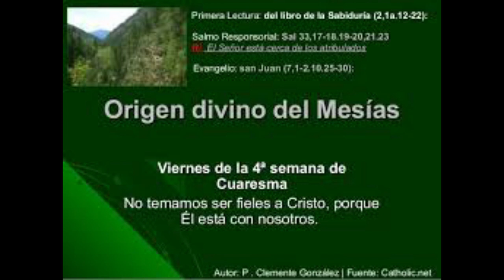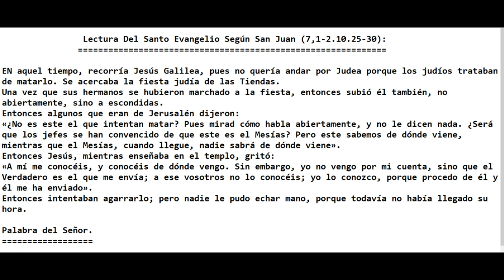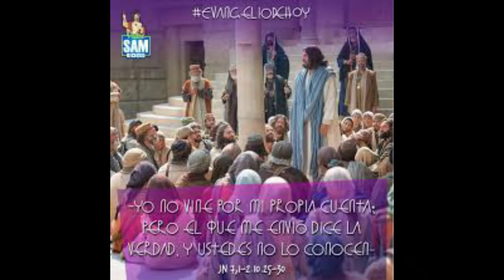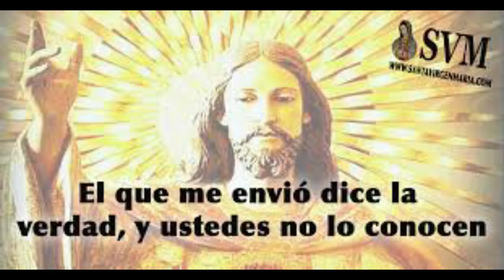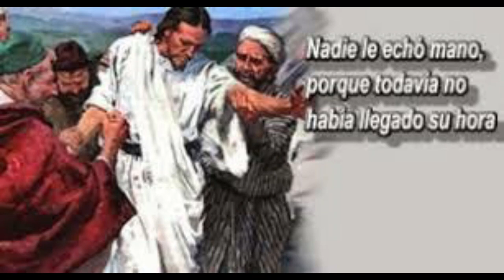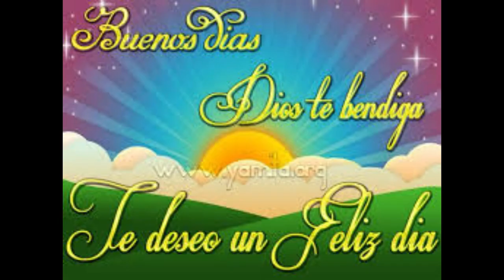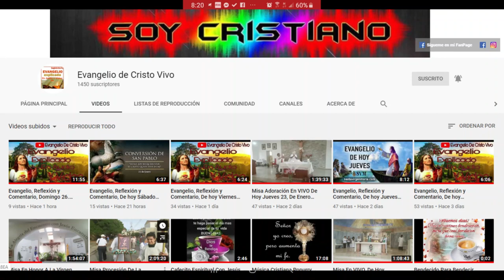Evangelio De hoy Viernes 27 De Marzo 4ª Semana de Cuaresma, 2020. P. Alberto Dominguez, (C.P).